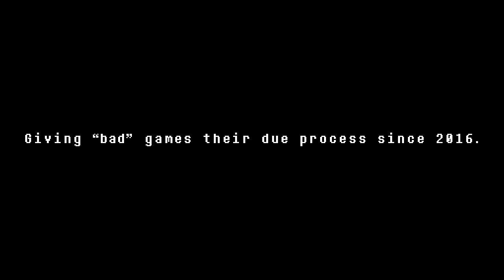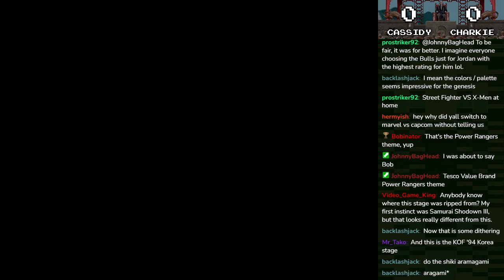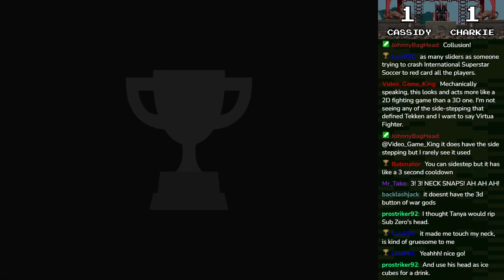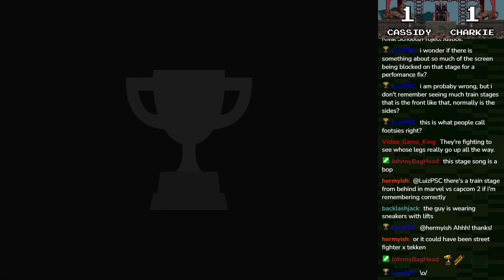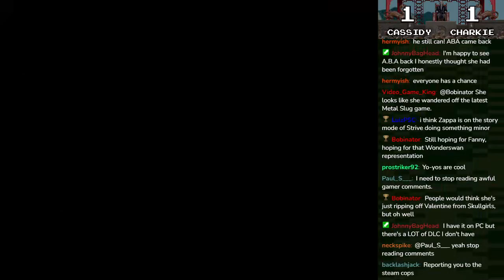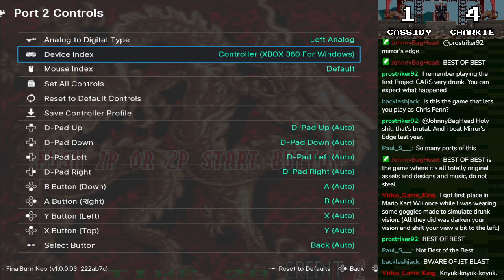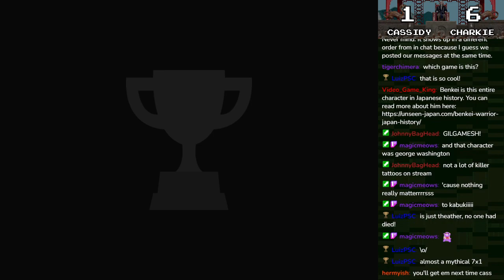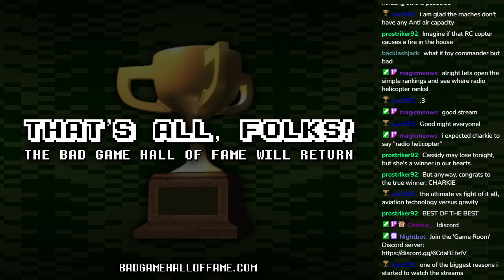Fight Night: Cass vs Charkie! [#02] - Bad Game Hall of Fame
Cass and Charkie square up for another 'Fight Night!' Can Cass mount a comeback after their frankly embarrassing showing last episode? (Probably not.)

GAMES PLAYED
0:00 - Opening
0:26 - Stream Intro
5:38 - Top Fighter 2000 MK VIII (2000, GEN)
25:43 - Mortal Kombat 4 (1998, PS1)
45:31 - Kenju (Prototype, ARC)
1:05:31 - Guilty Gear X2 (2003, PS2)
1:26:36 - Best of Best (1994, ARC)
1:42:03 - Blood Warrior (1993, ARC)
1:55:57 - Radio Helicopter (2004, PS2)
2:08:28 - Closing